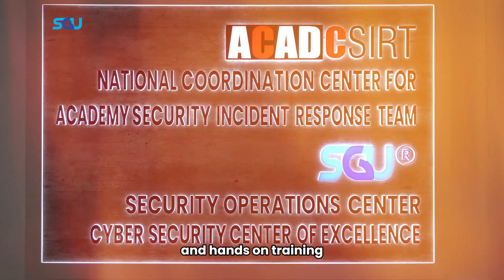Earn a Cyber Security Master’s Degree Online in 1.5 Years With Swiss German University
Earn your Cyber Security Master’s degree with Swiss German University – 100% online, flexible, and affordable!

✔ Graduate in just 1.5 years for $4,500
✔ Includes special discount for EC Council or CompTIA Cyber Security Certification
✔ Hands-on training with industry experts and advanced facilities

Study from anywhere, balance your career and family, and take the next step toward a successful future in cybersecurity.